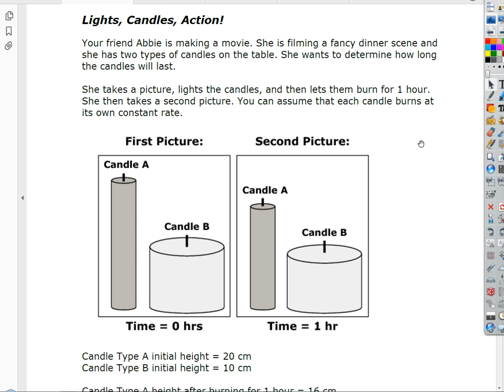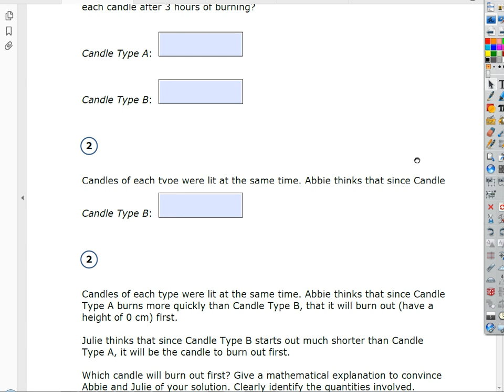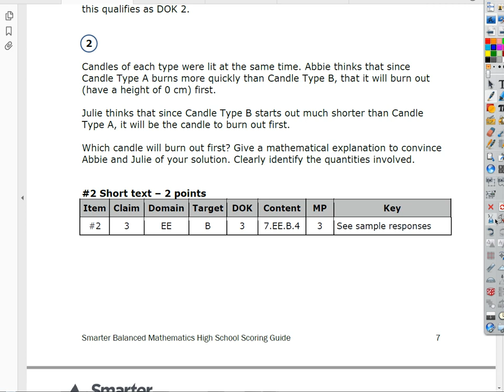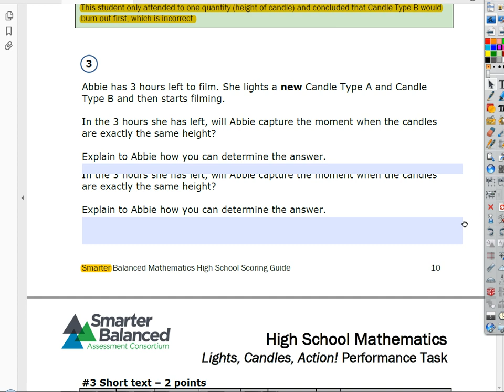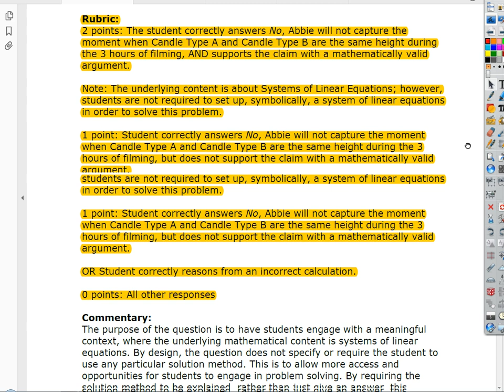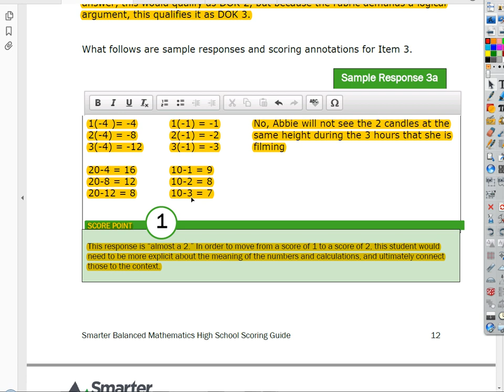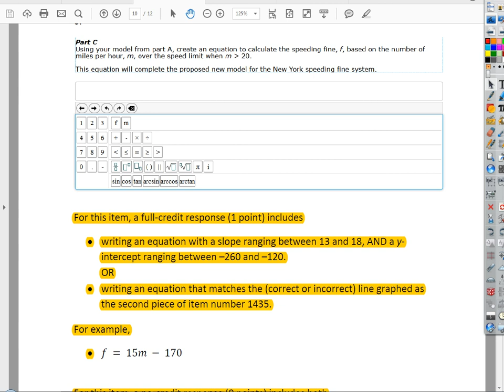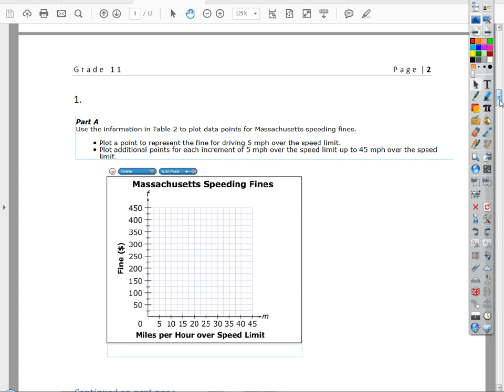2017 04 24 Performance Task Practice (version 2)